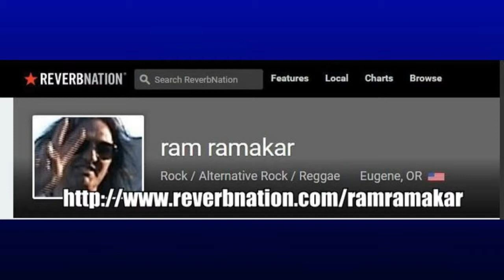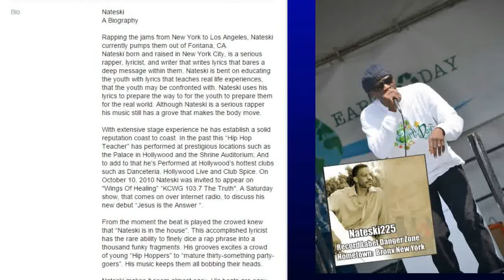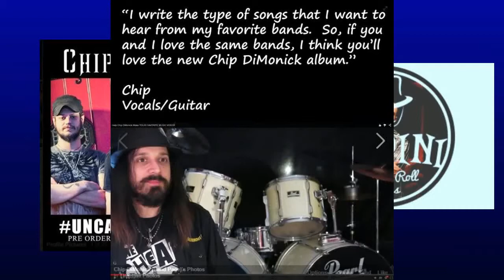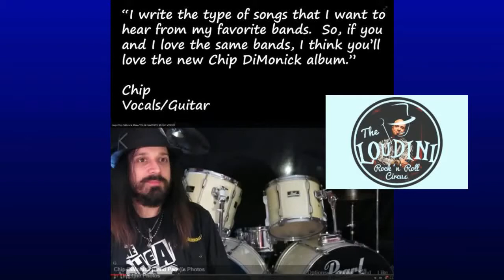How to Write Great Songs FAST! LRRC Episode 21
Hosted by: Lou Lombardi & Kevin O'Connor
Title: How to Write Great Songs FAST!
Time: 03/16/2015 07:00 PM EDT
Episode Notes: Tonight's topic...How to write great songs fast. Plus music by The Velveteen Band, Chip DiMonick, Nateski225 and Ram Ramakar